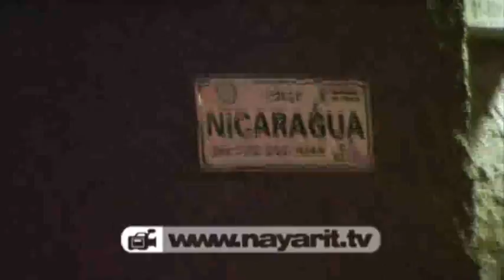Durante enfrentamiento dos jóvenes pierden la vida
Un testigo de los acontecimientos declaró que las jóvenes victimas eran perseguidas por cuatros hombres que viajaban a bordo de una Jetta color Negro quienes le realizaban disparos de arma de fuego a corta distancia.